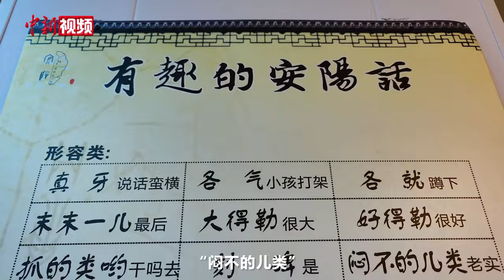台胞遇上河南方言：“真牙”！自己人“暗号”对上了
“以后，我见了人就喊‘抓的类哟（干吗去）’，‘暗号’对上了，‘真牙（说话蛮横）’！”近日，2024年全国台联第三十届台胞青年千人冬令营河南分营走进河南安阳，他们首餐打卡了安阳美食，随后被店内方言墙“有趣的安阳话”吸引，并向店内负责人请教发音，了解背后的含义。简单学习后，台胞詹宇翔表示，自己超爱学方言，除了发音有趣，更让人感到亲切。